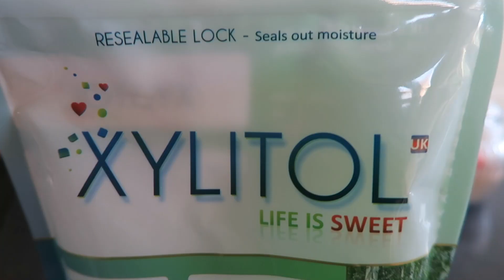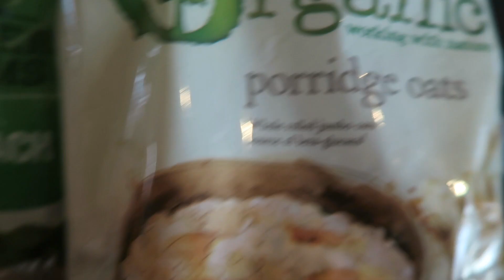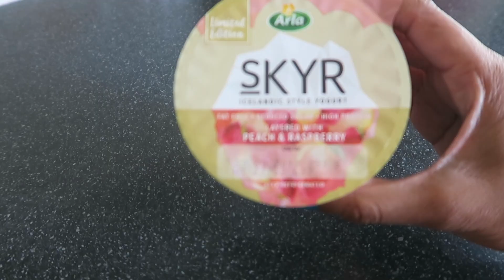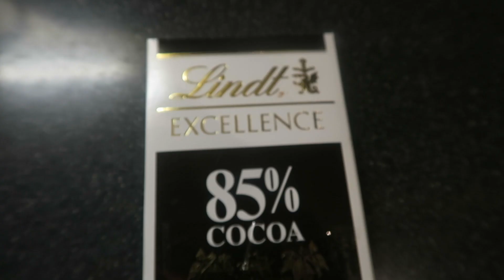WHAT I EAT AND DRINK IN A DAY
It's free and quick to do, just click on the bell symbol and then you won't miss a thing.